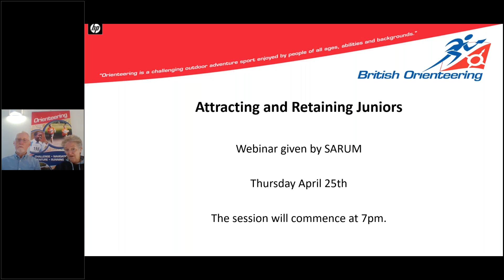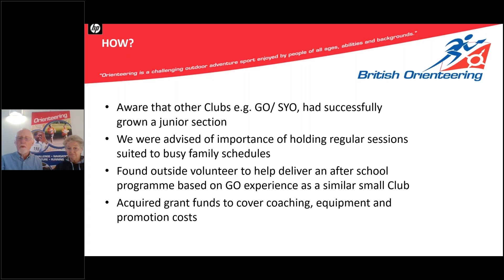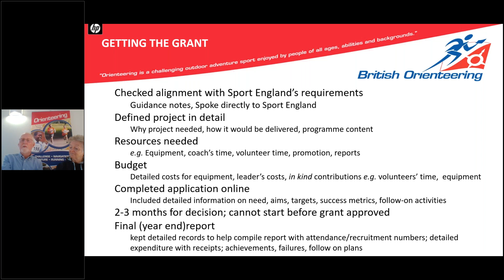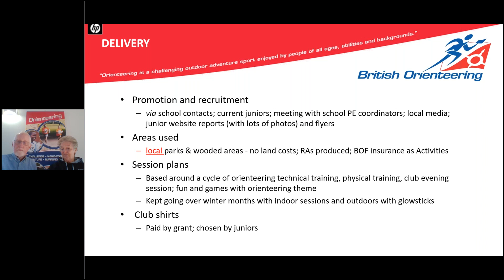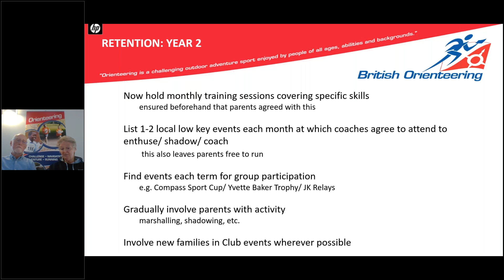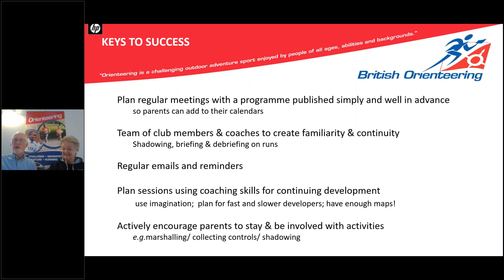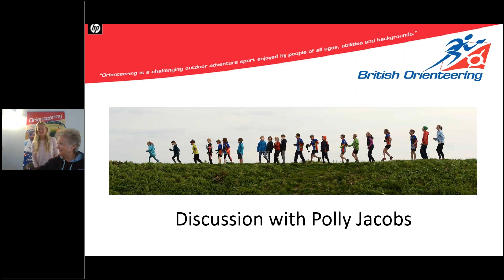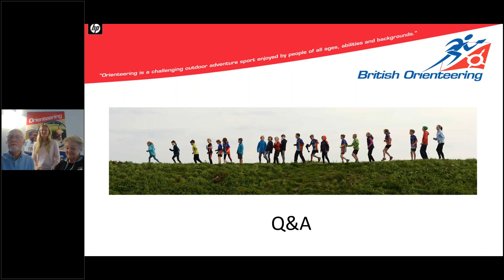Attracting and retaining juniors 25th April 2019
This webinar shared one club’s experience of planning and implementing a new junior programme.
SARUM started a successful new junior club in 2017, offering a fun and enjoyable programme for local families.
Club members recounted how they planned the project, acquired the funding, recruited and retained the families.
There is also an interview with a mother about her family’s experiences with orienteering as part of a busy life.